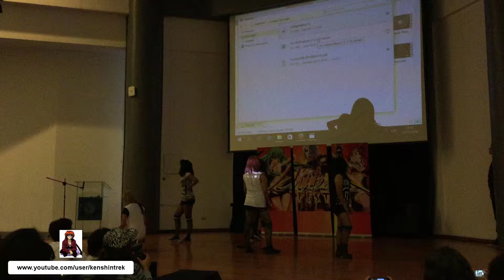Ichiban Fest VII - Concurso Kpop - Anda / Hyuna / 24K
Una coreografía de las canciones "Taxi" de Anda, "Roll Deep" de Hyuna, y de "Super Fly" de 24K.
Interpretadas por el grupo denominado HAK.
En el evento Ichiban Fest VII - Miércoles 16 de Marzo del 2016
Quito - Ecuador

A choreography of the songs "Taxi" by Anda, "Roll Deep" by Hyuna, and "Super Fly" by 24K.
Performed by the group called HAK.
During the event Ichiban Fest VII - Wednesday March 16th, 2016
Quito - Ecuador